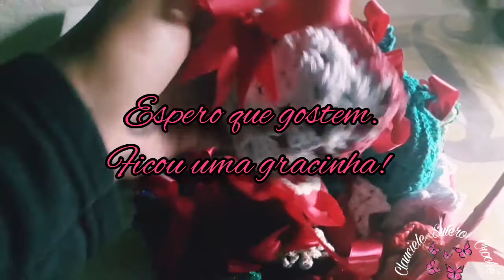Lembrancinhas para dia das mães em crochê!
Oi meus amores eu e minha mãe fizemos essas lembrancinhas para o dia das mães em crochê!